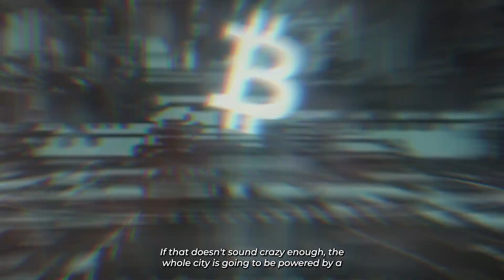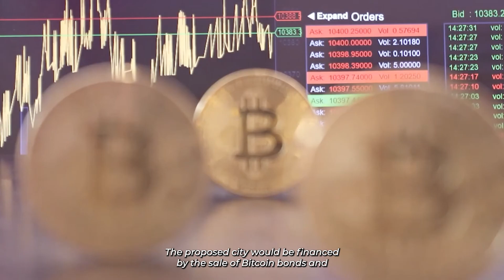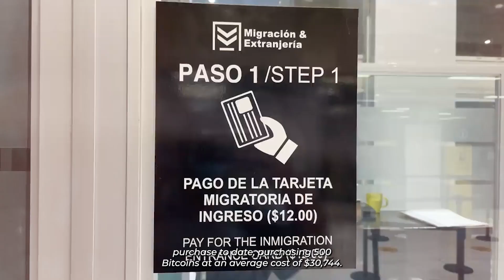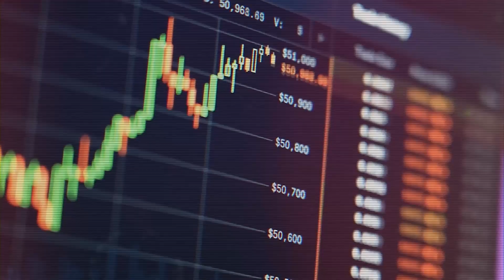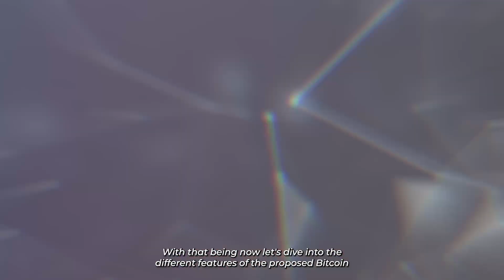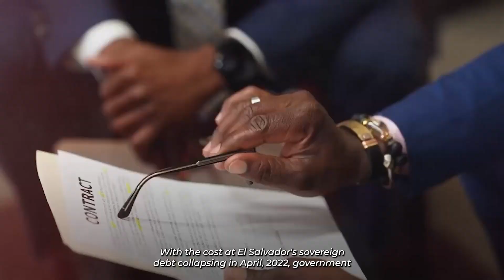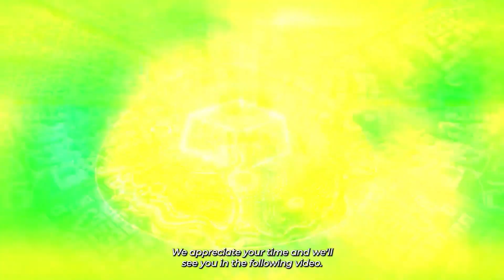El Salvador's Megacity: The First in the World to Be Volcano-Powered!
El Salvador is building a Megacity that will be powered by a volcano! In this video, we explore how this incredible feat of engineering is possible and what it means for the future of sustainable energy. We take a look at the technology being used to harness the energy of the volcano and how it will be used to power the city. Join us on this fascinating journey to discover how El Salvador is revolutionizing the way we think about energy.